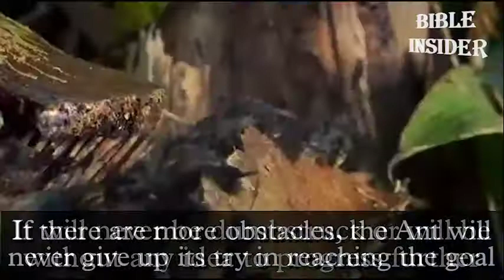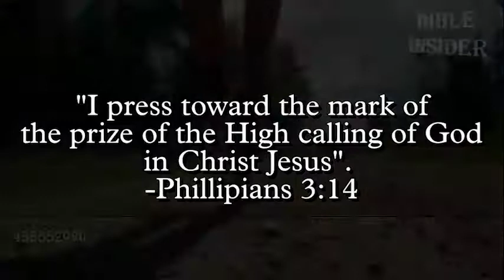The Ant Never Gives-up: Christian Motivational